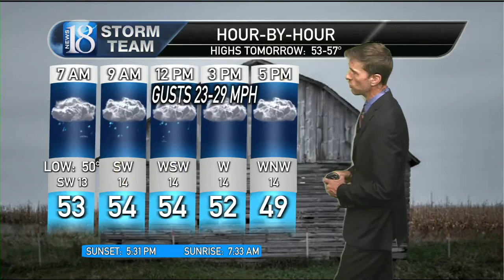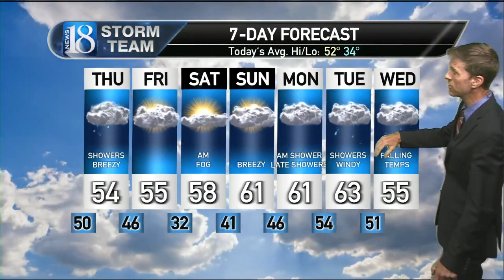November 13, 5 PM Weather Forecast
Rainy & breezy conditions.